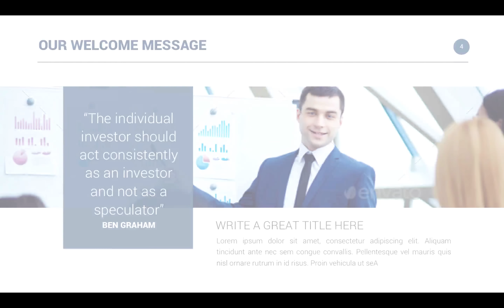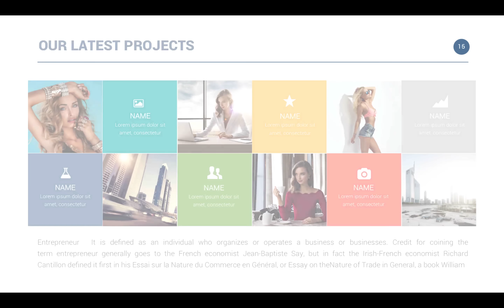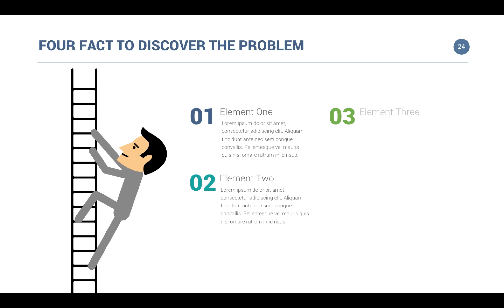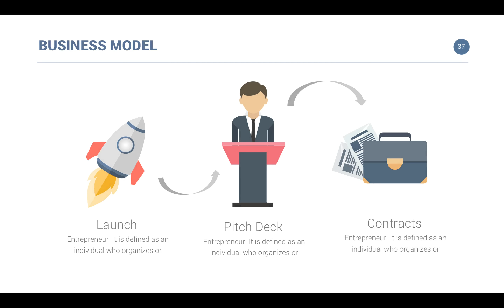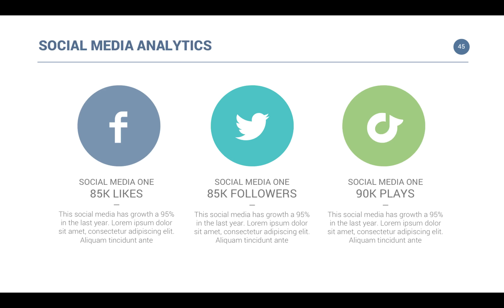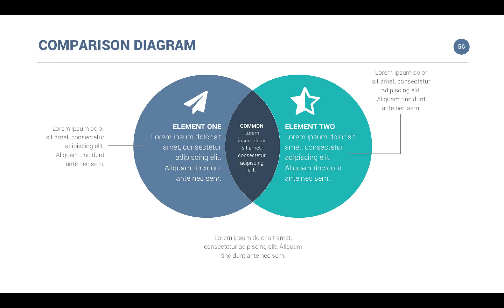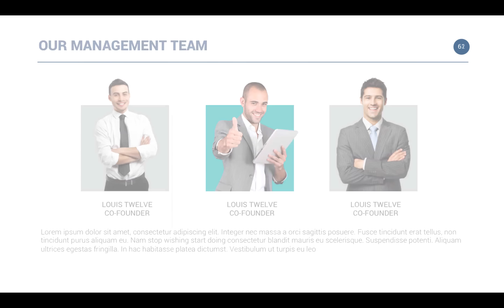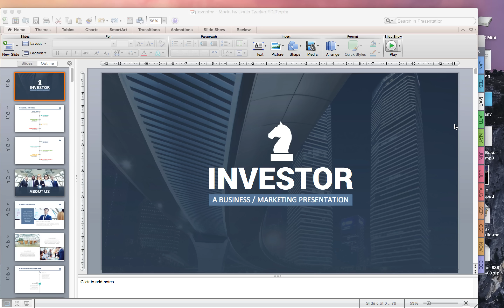Investor - Powerpoint or Keynote Template